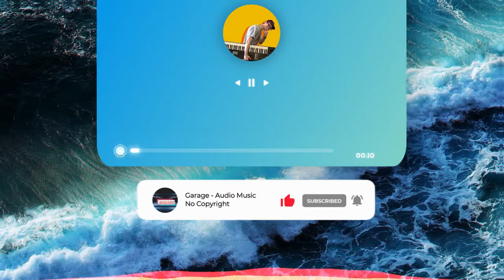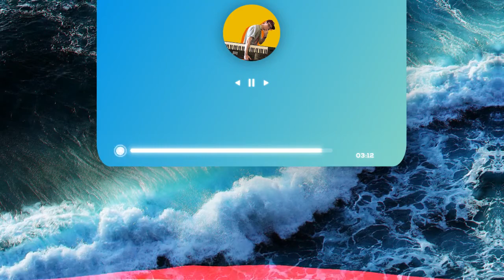Lakey Inspired - Blue Boi [ No Copyright Music Lo Fi FREE ]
♬ Track Info:

Title : Blue Boi
Artist : Lakey Inspired
Genre and Mood : Lo-Fi
License : You're free to use this song and monetize your videos.

⚠️ Important & About using the music

^ You MUST credit the original artist (Please read each video's description for details about "How to correctly credit the artist in your content.